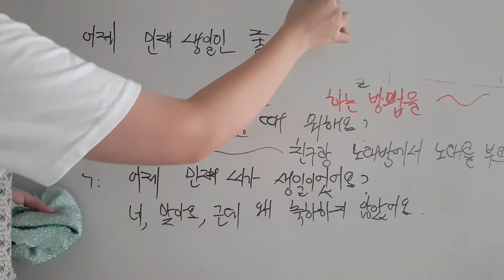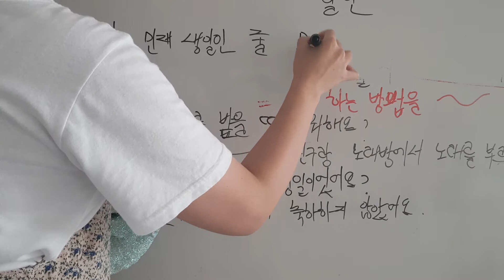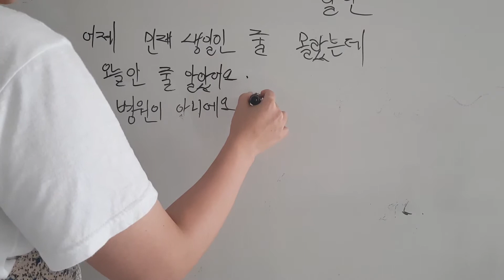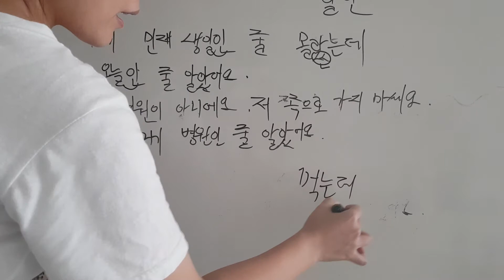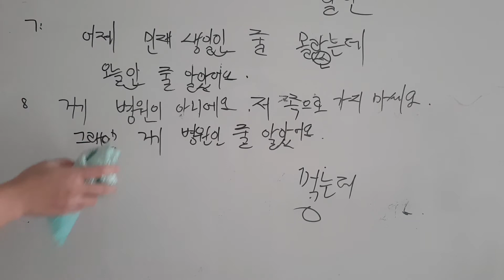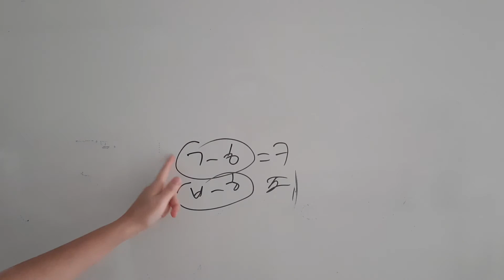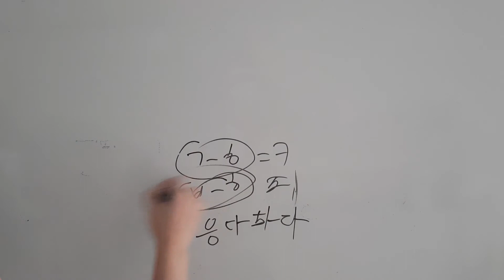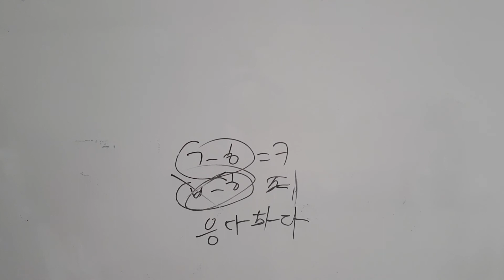중국2~ 주제3 연습 (p2)